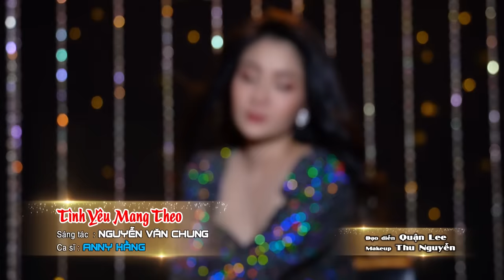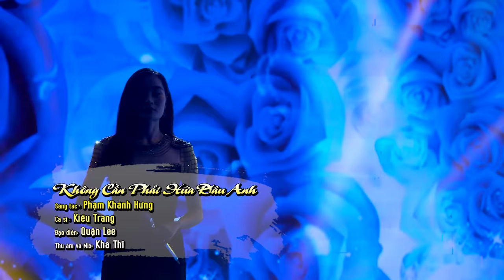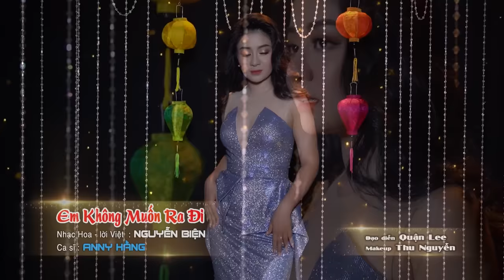Liên Khúc Cha Cha Cha Hay Nhất | Đẳng Cấp Nhạc Sống Tuyển Chọn Đặc Biệt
Chào mừng cách bạn đến với Kênh Nhạc Sống Cha Cha Cha Với Đủ Thể Loại Từ Nhạc Trẻ Sôi Động Remix Đến Nhạc Sống Trữ Tình, Nhạc Sống 8x9x Đời Đầu, Đến Với Kênh Sẽ Giúp Bạn Thư Giản Thoải Mái Sau Những Giờ Làm Việc Mệt Mỏi.
❖Tracklist
00:00 Tình yêu mang theo (Nguyễn Văn Chung) - Anny Hằng
3:36 Không cần phải hứa đâu em (Phạm Khánh Hưng) - Kiều Trang
8:21 Từng cho nhau (Rô Ti) - Hương Giang
12:14 Dằm trong tim (Thu Hà) - Kiều Trang
16:06 Lãng quên chiều thu (Minh Khang) - Anny Hằng
20:01 Ước gì (Võ Thiện Thanh) - Hương Giang
24:53 Ngôi nhà hoa hồng (Nguyễn Văn Chung) - Kiều Trang
28:33 Em không muốn ra đi (Nguyễn Biện) - Anny Hằng
32:35 Để mãi có nhau (Tiến Minh) - Hương Giang
36:10 Người ra đi vì đâu (Phạm Khánh Hưng) - Kiều Trang
41:09 Phương xa (Phát Nguyễn) - Hương Giang
44:41 Nỗi đau xót xa (Lương Duy Thắng) - Kiều Trang
48:24 Taxi (Sỹ Luân) - Anny Hằng
51:09 Vì yêu (Xuân Hiếu) - Hương Giang
54:30 Đừng xa em đêm nay (Đức Huy) - Anny Hằng
58:12 Đúng cũng thành sai (Khắc Hưng) - Hương Giang
1:03:55:00 Gọi giấc mơ về (Vũ Quốc Bình) - Kiều Trang
1:06:46:01 Em về tinh khôi (Quốc Bảo) - Hương Giang
1:11:05:27 Khó (Khắc Việt) - Kiều Trang
1:14:51:08 Hong kong 1 (Nguyễn Trọng Tài) - Anny Hằng
1:19:02:02 Vài lần đón đưa (Trần Lê) - Hương Giang
1:22:50:04 Yêu lại từ đầu (Khắc Việt) - Kiều Trang
1:28:11:05 Suy nghĩ trong anh (Khắc Việt) - Kiều Trang
1:32:10:06 Phai dấu cuộc tình (Thái Thịnh) - Anny Hằng
✪ Bản Quyền Thuộc: Công Ty CP Truyền Thông Sky